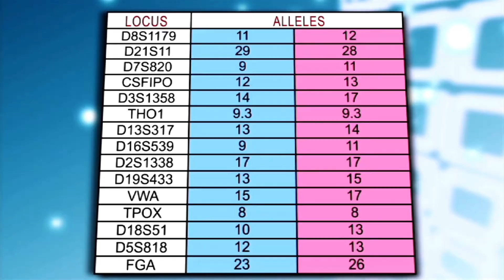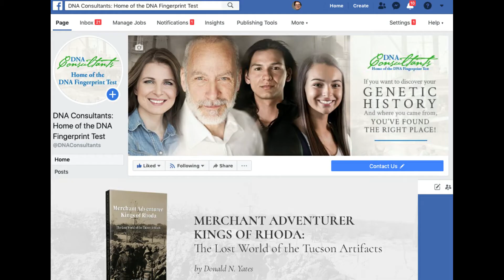DNA Consultants Today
Since the completion of the Human Genome Project, DNA Consultants has been an innovative force in the area of Short Tandem Repeat ancestry analysis, an alternative to haplotypes and Ancestry Information Markers, or SNPs. The company has the most comprehensive data for American Indian tribal matching.